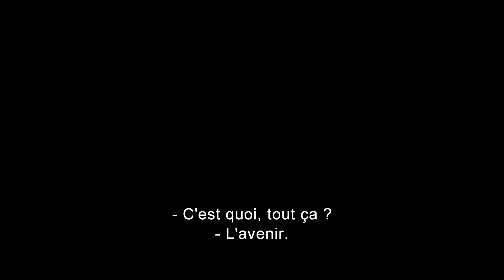The Amazing Spider-Man 2 | Bande-annonce officiel HD | Français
Le 17 avril au cinéma

On a toujours su que le combat le plus important de Spider-Man est celui qu'il mène contre lui-même: sa lutte entre les obligations quotidiennes de Peter Parker et les responsabilités extraordinaires de Spider-Man. Mais dans The Amazing Spider-Man 2 -- Le Destin d'un Héros, Peter Parker découvre un conflit plus important.

C'est génial d'être Spider-Man (Andrew Garfield). Pour Peter Parker, il n'y a pas de meilleure sensation que de se balancer entre les gratte-ciel, d'incarner le héros et de passer du temps avec Gwen (Emma Stone). Mais être Spider-Man n'a pas que des avantages: seul Spider-Man peut protéger les habitants de New York des effroyables vilains qui menacent la ville. Avec l'ascension d'Electro (Jamie Foxx), Peter doit affronter un adversaire bien plus puissant que lui. Et quand son vieil ami Harry Osborn (Dane DeHaan) revient, Peter réalise que tous ses ennemis ont une chose en commun: OsCorp.